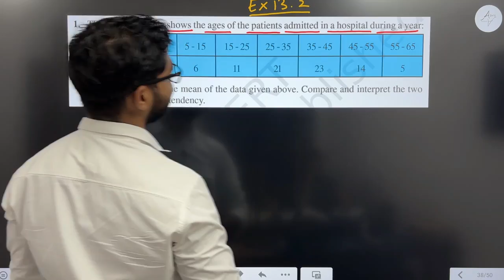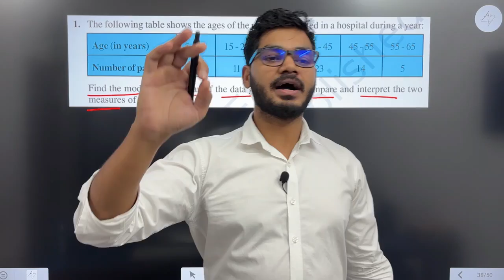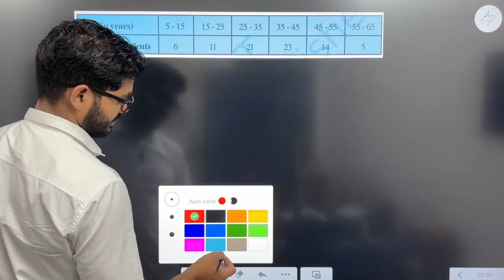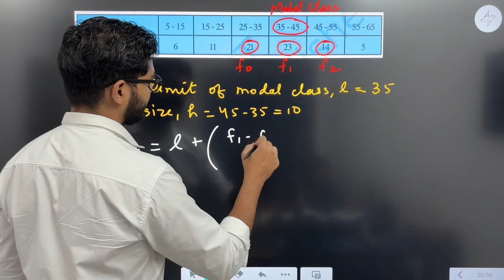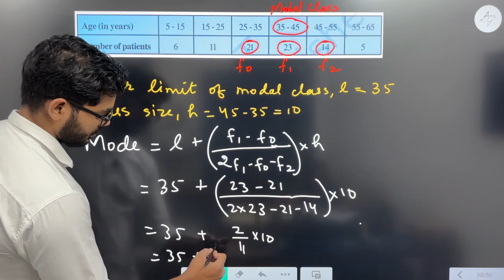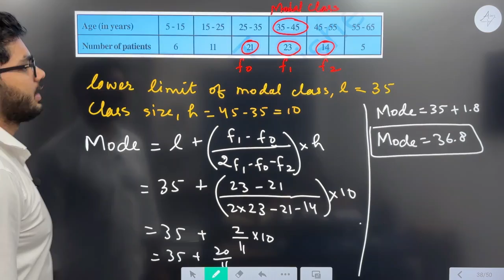Class 10 || Exercise 13.2 Question 1 Ch-13 Statistics || New NCERT || Aims Academy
"Welcome to our Class 10 Maths YouTube Channel! 📐📚 Get ready to dive into the exciting world of mathematics with our comprehensive tutorials, tips, and tricks designed specifically for Class 10 students. Whether you're gearing up for exams or just looking to strengthen your math skills, you'll find everything you need right here. From algebra and geometry to trigonometry and calculus, we've got you covered. Let's make math fun and accessible for everyone. Together, we'll conquer the world of numbers, one lesson at a time. 🌟 Mathematics class10 th Education Learning MathIsFun"
HI STUDENTS :)